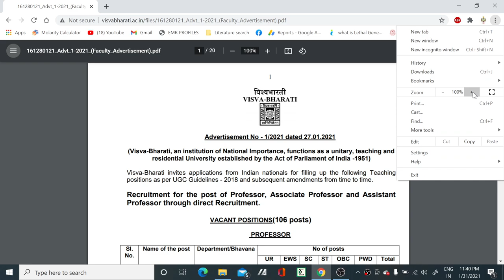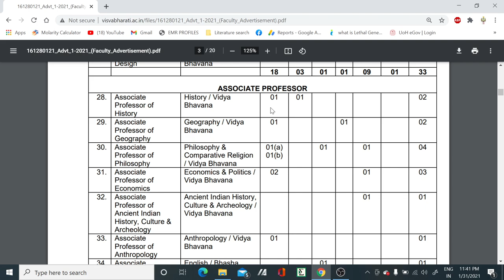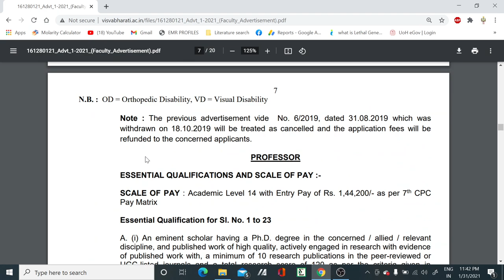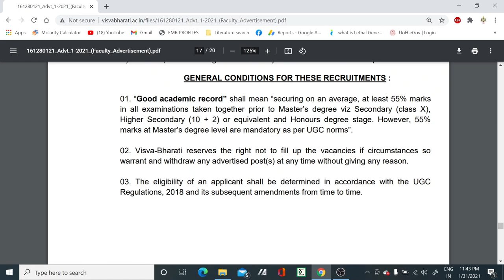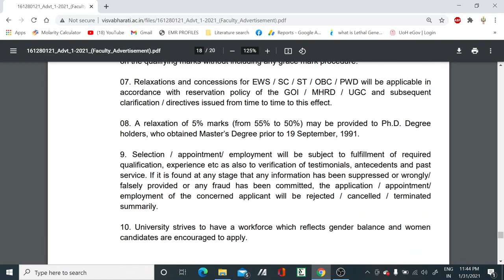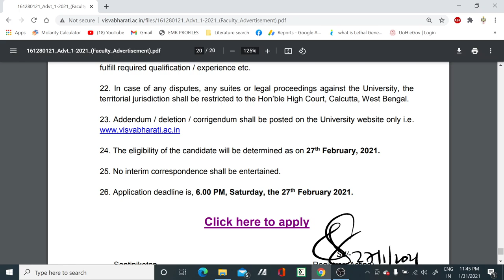Permanent Faculty recruitment in all subjects II Teaching positions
In this video tutorial, we have discussed about the various permanent Assistant, Associate and Professor vacancies mostly in all subjects. so if you are eligible for the post then apply it..